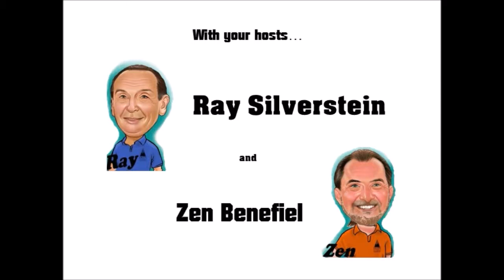Biz Buzz - Interview Questions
LISTEN to insights from 2 Small Biz Guys. Their topic is small business interviewing to get your best people hired and working toward your mission.

Highlights and Discussion on styles and types of interview questions that small business owners need to know to achieve the best results in the hiring process. How do you interview and are you getting the right people in place?

Don't have time to listen?